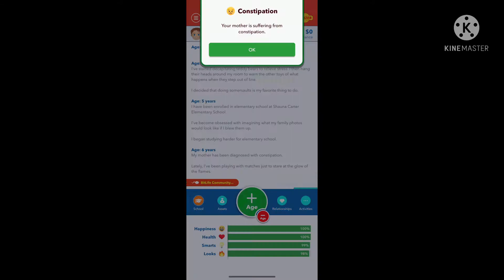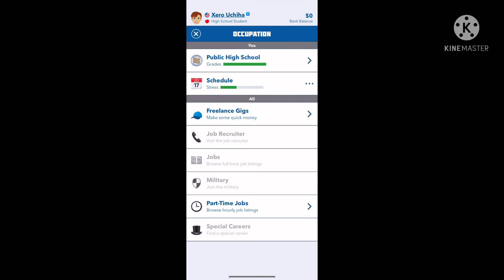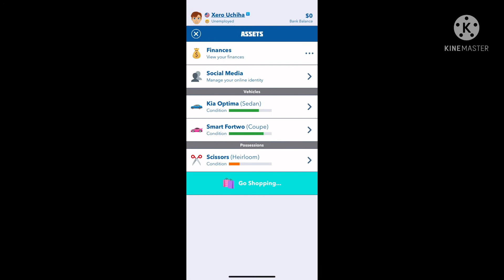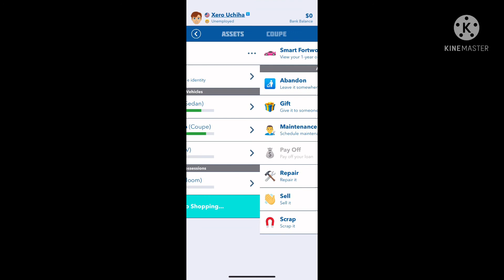Joining Mafia in bitlife using GodMode